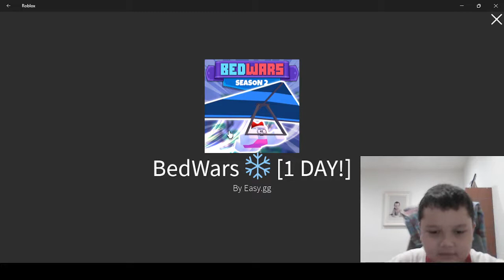Roblox BedWars: Doubles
I'm a newbie learning how to play this Roblox BedWars and getting some grip (Gameplay). // Howzit People! I make Gaming Videos 🕹

// THANKS FOR
👍 Liking
💬 Commenting
👨‍👧‍👦 Sharing